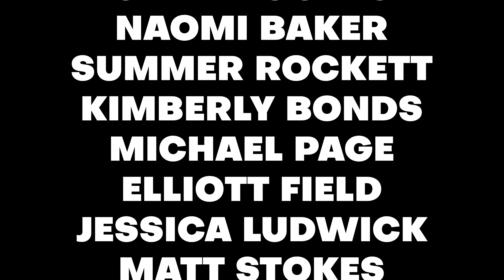Mum And Dad Try Baby Food